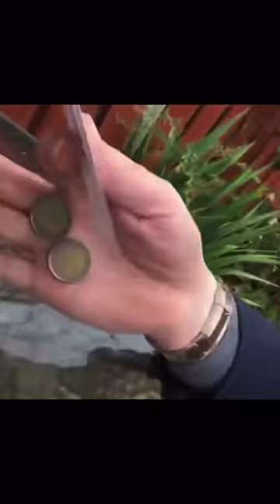Tony McGregor complaining about coinage from the DART station but it’s performed by an Indie Band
I wear a slim-fit, hand-fitted Hugo Boss suit.